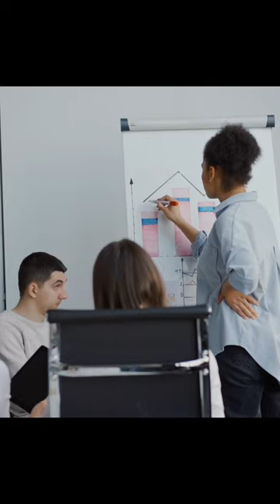Alligator 🐊 VS 🐊 Crocodile between